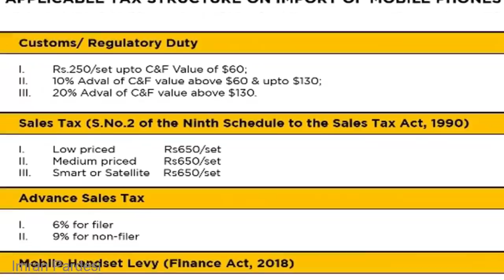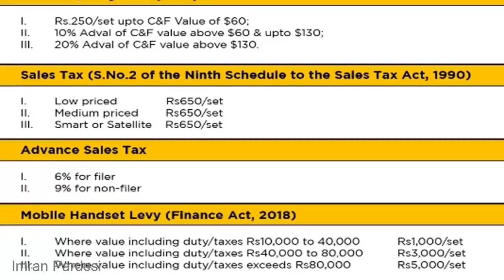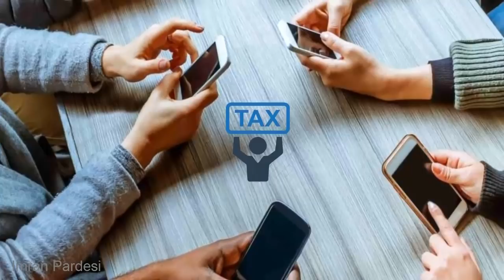How Much Tax On Mobile Phones Imported In Pakistan - MOBILE TAX 2019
Dosto Agar ap pakistan ja rahe hian aur ap k pass Mobile phone hai to ye video lazmi dekh lain
Pakistan airport tax
Duty tax on mobile
Imran Pardesi